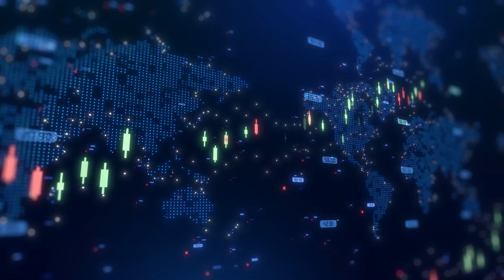American Rare Earths expands Halleck Creek resource, boosting U.S. Critical Mineral independence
American Rare Earths CEO Chris Gibbs joined Steve Darling from Proactive to share a major milestone update on the Halleck Creek Rare Earth Project in Wyoming. The latest JORC-compliant Mineral Resource Estimate confirms Halleck Creek as one of North America’s largest rare earth deposits, reinforcing the company’s progress in unlocking its potential as a strategic U.S. asset.
Gibbs announced that the Halleck Creek resource has now surpassed 2.63 billion tonnes, marking a significant 12.2% increase over the previous estimate. This expansion underscores the project’s transformational scalability, with mineralization still open at depth and along strike.
The Cowboy State Mine, situated in the Red Mountain area on Wyoming State land, benefits from a streamlined permitting process, accelerating the project’s development timeline. With favorable geology and near-surface mineralization, the site presents strong potential for a low-cost open-pit mining operation. Concurrently, ongoing metallurgical test work continues to demonstrate the project’s ability to process rare earth elements efficiently.
These advancements further align ARR with U.S. government efforts to secure domestic critical mineral independence, reducing reliance on imports while fostering economic growth and strengthening national security. The company is now integrating the latest resource estimates and high-grade data into its Scoping Study, which is on track for completion and release in February 2025.